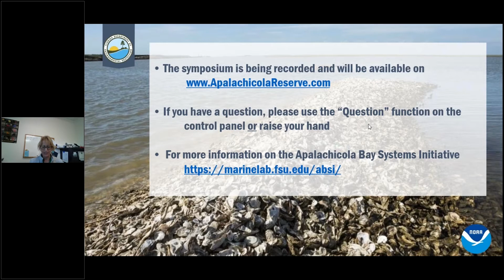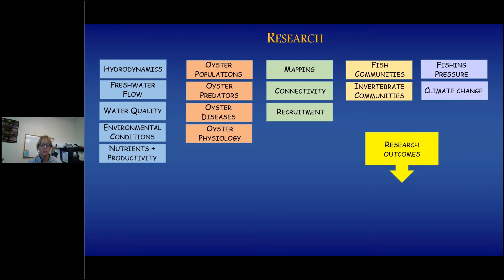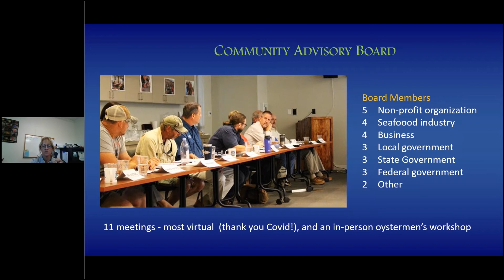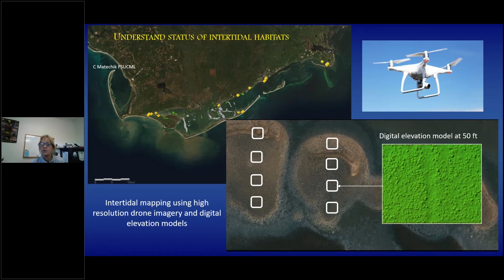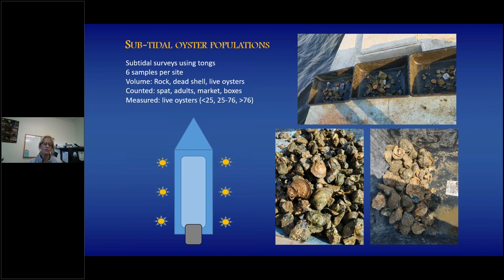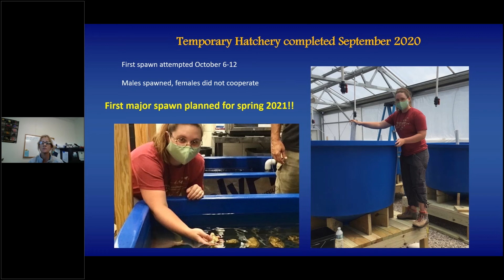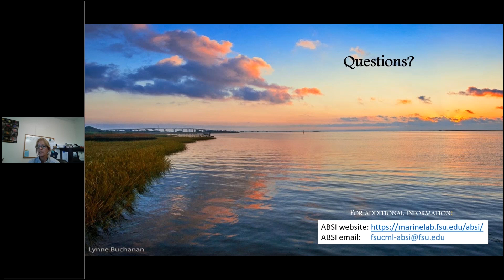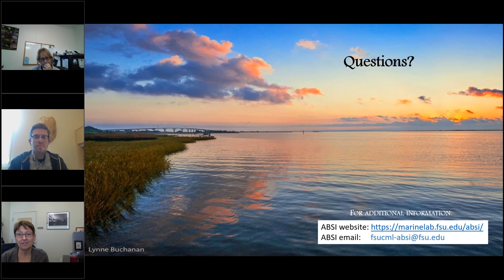Virtual Sci Cafe: The Apalachicola Bay Systems Initiative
Dr. Sandra Brooke explains what the Apalachicola Bay Systems Initiative (ABSI) is and what it hopes to accomplish